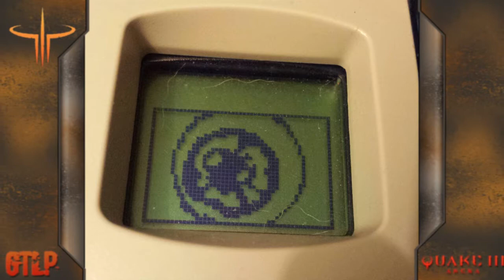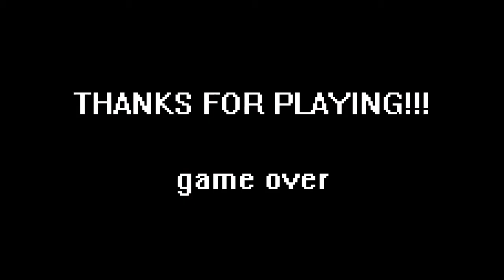GTLP: Guanthwei Plays: Quake 3 Arena (Dreamcast)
Guanthwei and Spooky kill each other repeatedly in the most hellish place in the universe. THIS IS QUAKE 3!